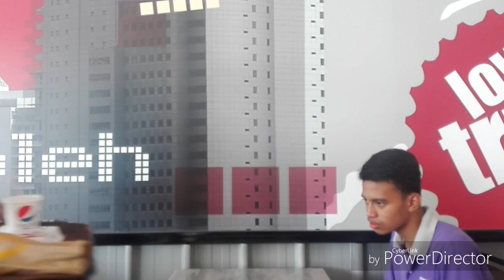English Role Play